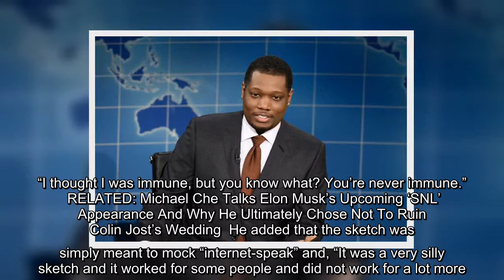✅ Don't worry, Michael Che isn't leaving Global's "Saturday Night Live", just yet. On Tuesday, the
✅  Don't worry, Michael Che isn't leaving Global's "Saturday Night Live", just yet. On Tuesday, the comedian appeared on "The View" to promote his new HBO Max show "That Damn Michael Che" and addressed whether new project means his time on "SNL" is over. RELATED: Michael Che Issues Statement After 'SNL' Sketch Gets Called Out For…